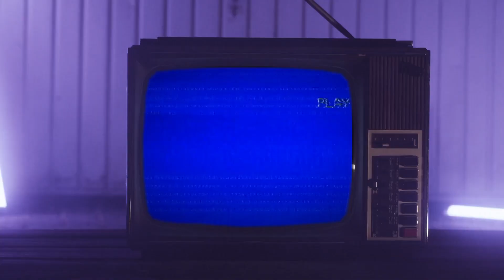Ce FILM de Q critique la société à TOUS les niveaux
En 1982 est sorti le film CAFE FLESH qui est un vrai film d'auteur avec une proposition solide de sa vision du monde à cette époque.